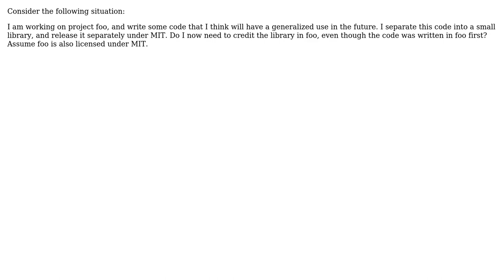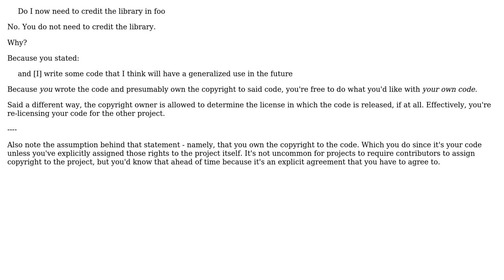If I use a library that I wrote and licensed under the MIT License in another open source...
Software Engineering: If I use a library that I wrote and licensed under the MIT License in another open source project, do I need to include the library's license file?

With thanks & praise to God, and with thanks to the many people who have made this project possible! You are responsible for your own actions.